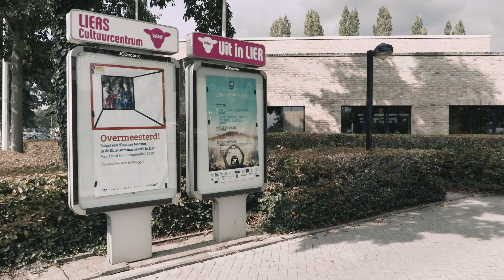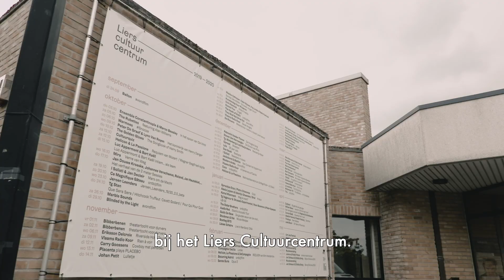UiTPAS als vriendenpas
In het Liers cultuurcentrum is iedereen met een UiTPAS Lier automatisch levenslang vriend van het CC en geniet hierdoor van veel voordelen!